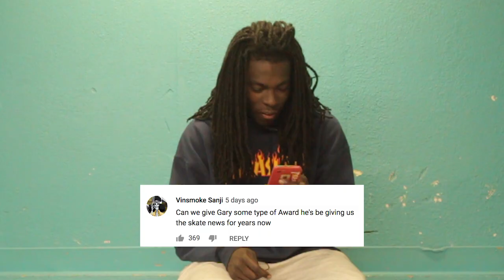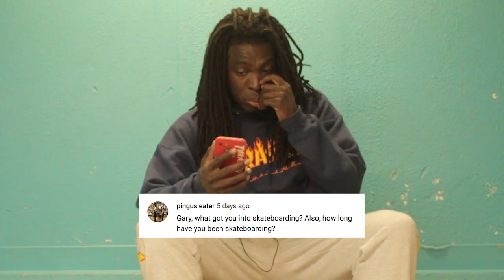Gary Responds To Your SKATELINE Comments Ep. 281 - RIP Jake Phelps, Kickflip LA River, Skateboarding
Check the newest SKATELINE on Thrasher featuring -